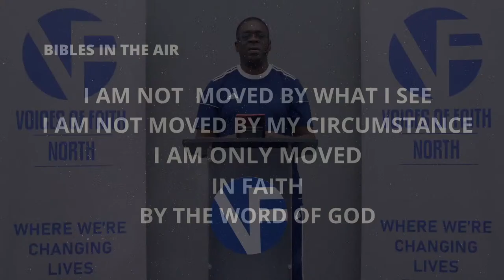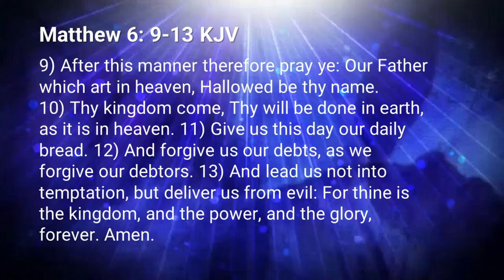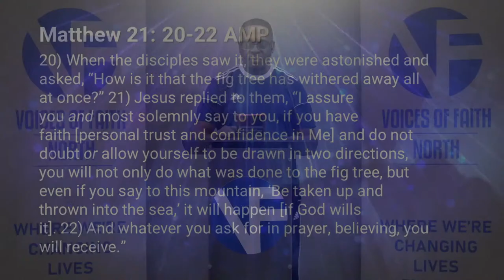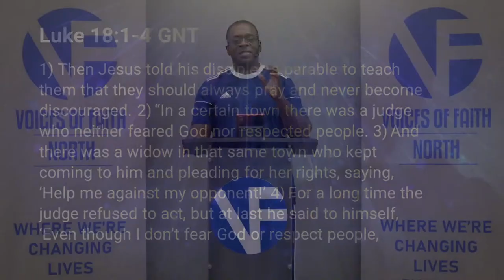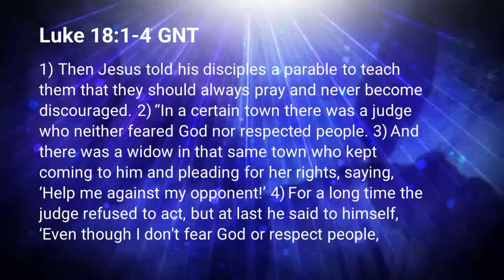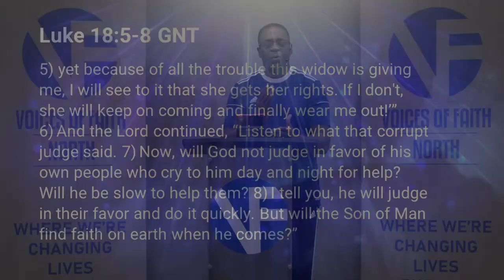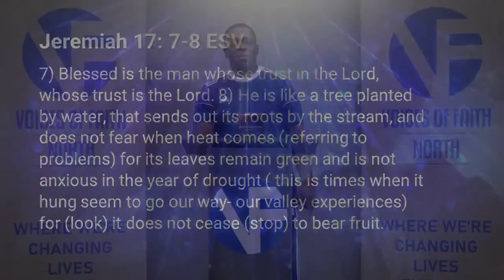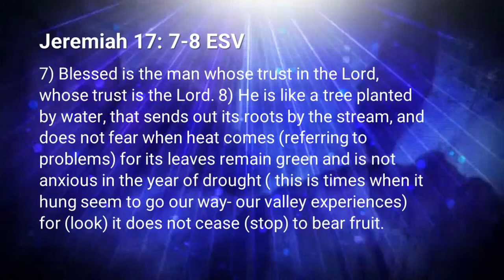Bible Study - Pastor Mark Duncan - Do You Have Time - Part 2!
God has given us a formula for receiving your blessings!  Have Faith - Do you believe?